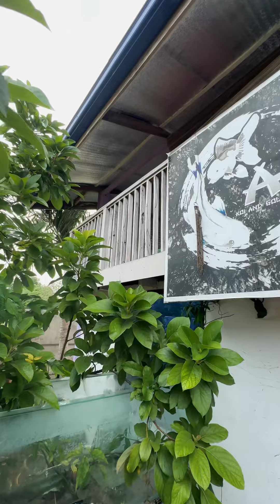Narra Palawan Poblacion House & Lot for sale! 1200sqm corner lot. For 6m pesos